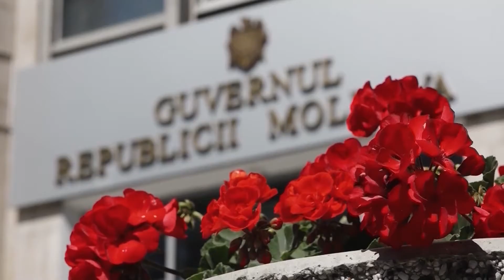GAVRILIȚA, DESPRE SITUAȚIA LA FRONTIERĂ